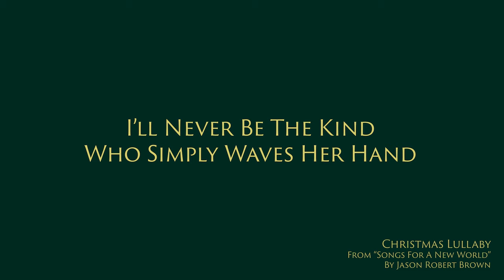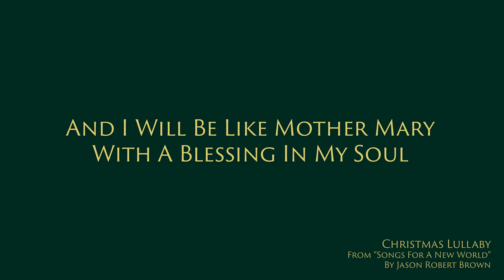CHRISTMAS LULLABY from SONGS FOR A NEW WORLD Piano Accompaniment [Karaoke Lyrics Onscreen]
CHRISTMAS LULLABY from SONGS FOR A NEW WORLD
Piano Accompaniment in C Major.
Karaoke lyrics onscreen or turn on CC/Subtitles.

Christmas Lullaby is a song from Jason Robert Brown's musical Songs For A New World. The original cast recording featured the voice of Andrea Burns singing this song, if you'd like to hear her version it is

Lyrics :
I'll never have the power to control the land
Or conquer half the world
Or claim the sun
I'll never be the kind who simply waves her hand
And has a million people do
The things I wish I'd done

But in the eyes of heaven
My place is assured
I carry with me heaven's grand design
Glory, Oh,
Glory I will sing the name of the Lord
And He will make me shine

And I will be like Mother Mary
With a blessing in my soul
And I will give the world my eyes
So they can see
And the future of the world inside of me

In the eyes of heaven

With the power in my veins
To believe in all the things
I've yet to be
And I'll suffer any pains
For the future of the world